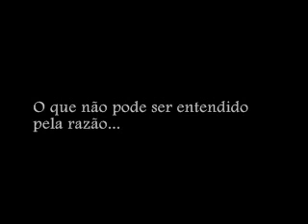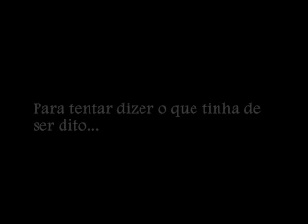Eu tentei dizer - Manel Cruz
Musica: "Eu tentei dizer" - de Manel Cruz (Foge foge bandido) Texto: Meu :)